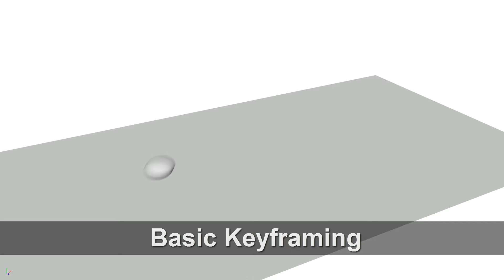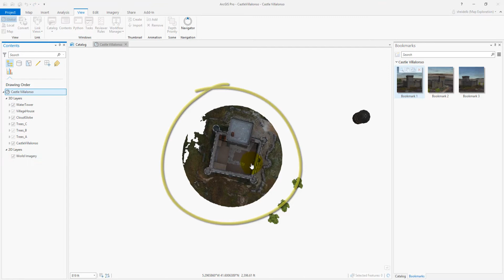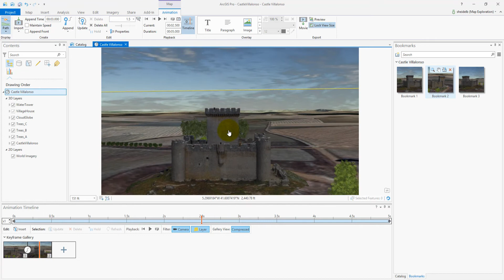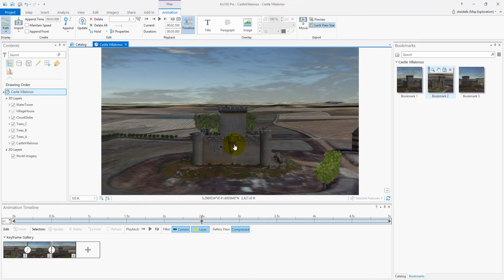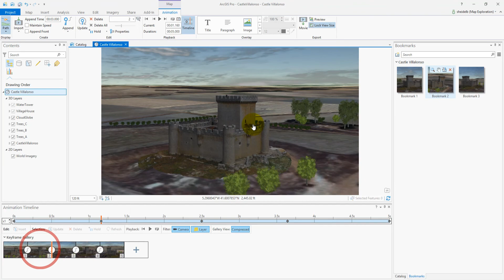Animation in ArcGIS Pro – Improve The Camera Path By Adding Inbetween Keyframes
This video lesson discusses the fundamental animation workflow using inbetween keyframes to make a smooth camera flight path, and it will show the general process of how to set keyframes to create a camera path that flies smoothly through the map.

Set in the Spanish countryside, the Castle Villalonso serves as the perfect backdrop to create a movie in ArcGIS Pro using the animation toolset. In this exercise, you will learn how to create a smooth camera animation around the Castle Villalonso using fundamental keyframing techniques. The process of creating inbetween keyframes, often called tweening, is a common animation workflow used to create a smooth line of motion in computer animation. If one understands the fundamentals discussed here, they will be able to troubleshoot and refine the camera motion much better.

In this short video, you will learn how to:
• Keyframe a complex flight path.
• Set Extreme and Inbetween keyframes.

After watching this lesson, you might be interested in other lessons in the series that cover additional animation techniques.